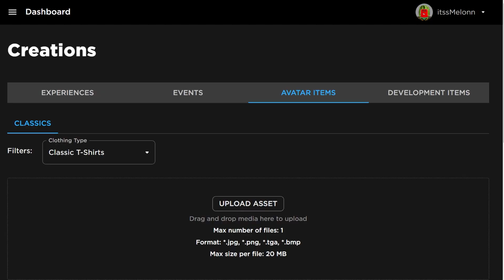*NEW* WORKING ALL CODES FOR PLS DONATE IN 2024 FEBRUARY! ROBLOX PLS DONATE CODES